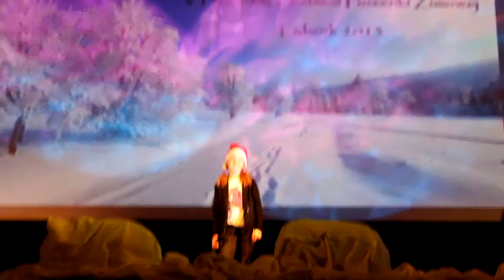Gosia Mocarska - Mikolaj jedzie tu juz - 2 luty 2013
Lębork - Pomorski Festiwal Piosenki Zimowej